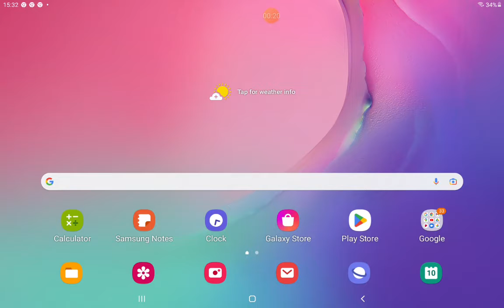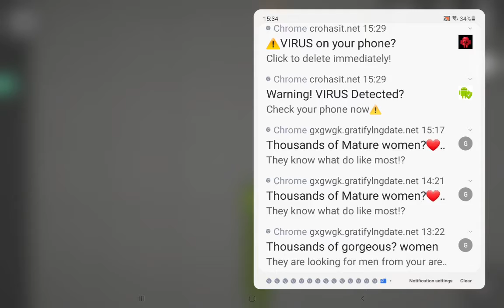𝓜𝓮𝓵𝓸𝓷 𝓹𝓵𝓪𝔂𝓰𝓻𝓸𝓾𝓷𝓭𝓼. 𝓕𝓸𝓻 𝓹𝓪𝓻𝓽 2, 𝓹𝓪𝓻𝓽 2 𝓲𝓼 𝓘'𝓶 𝓼𝓸𝓻𝓻𝔂 𝓯𝓸𝓻 𝓽𝓱𝓪𝓽. 𝓦𝓱𝓪𝓽 𝓪